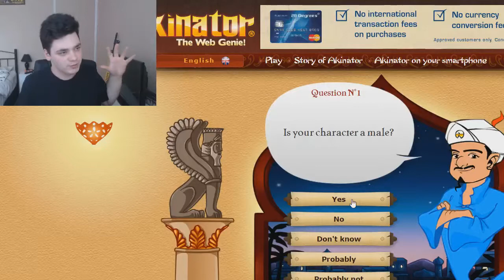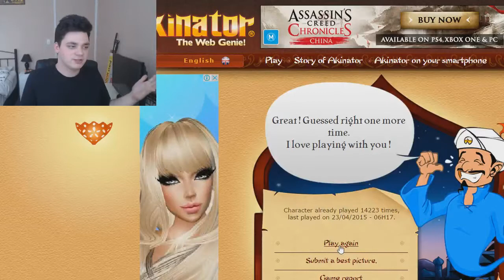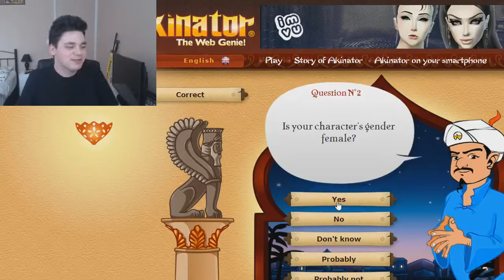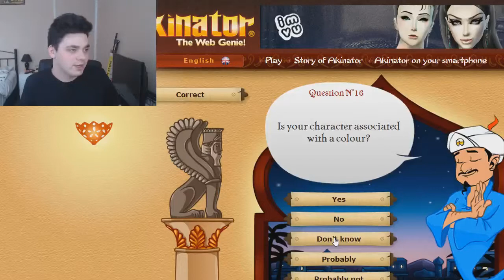"That Was Quick" - Akinator: The Web Genie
So i thought i'd see if the web genius could read my mind. Let me know if you guess what i was thinking before Akinator: The Web Genie.